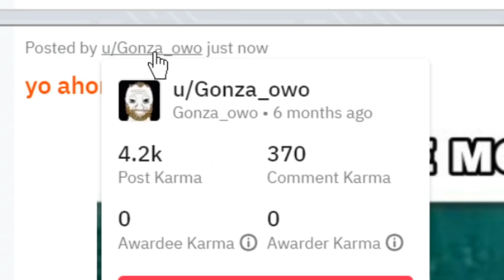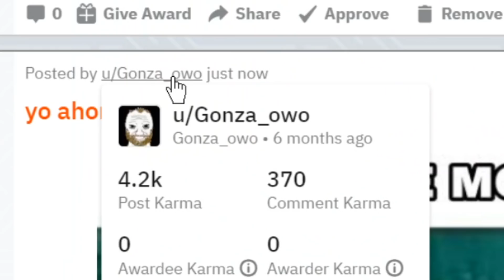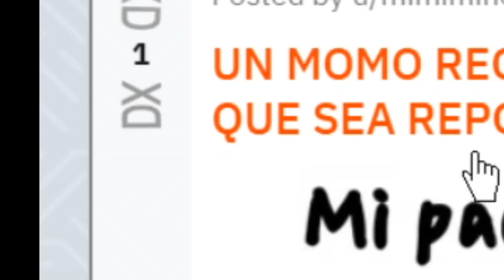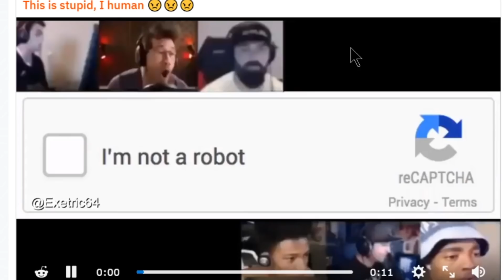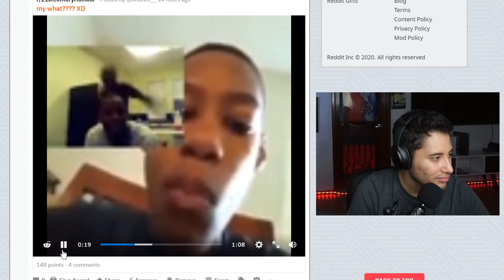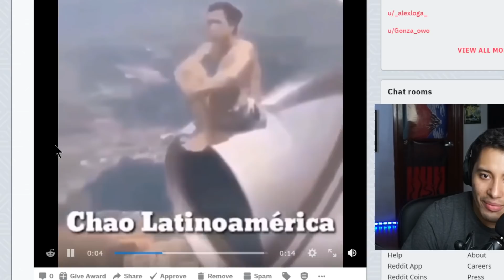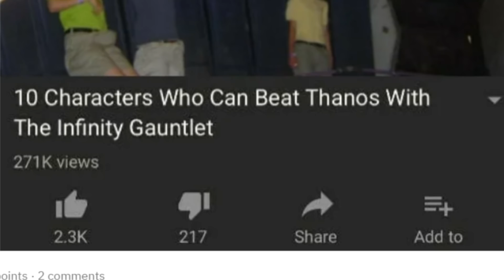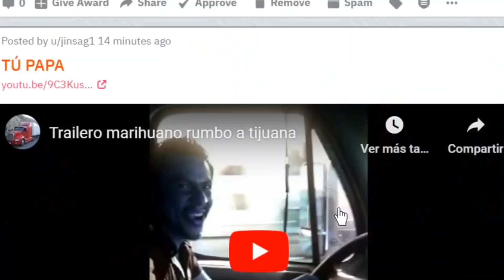MEMES del ADMIN 🤵